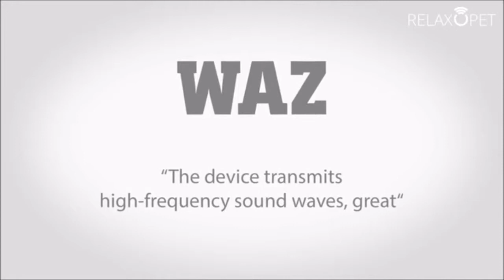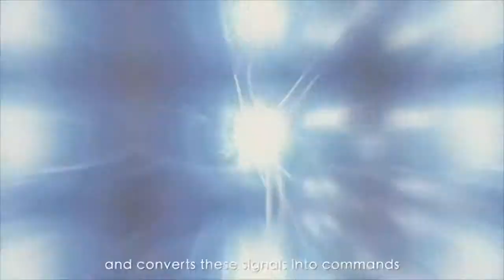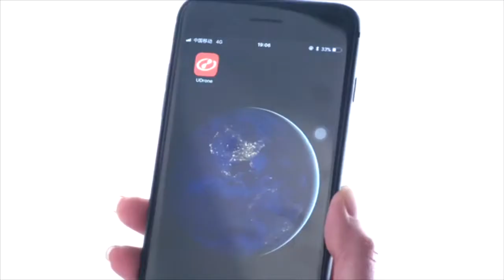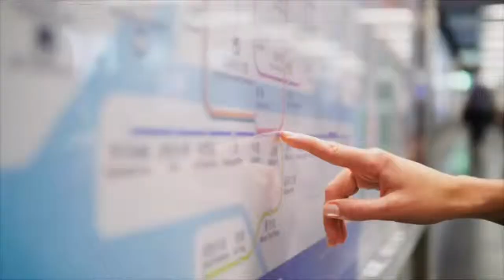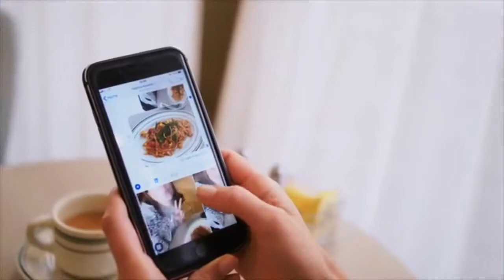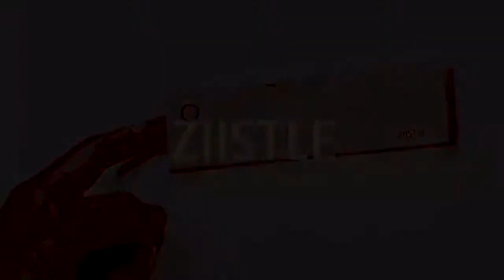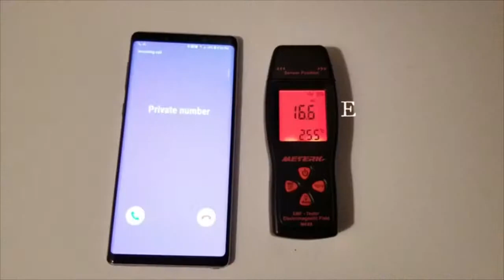TOP 5 AMAZING NEW GADGETS OF 2019 Pt. 2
LINKS TO PRODUCTS DOWN BELOW!